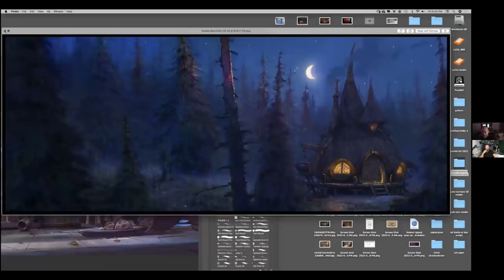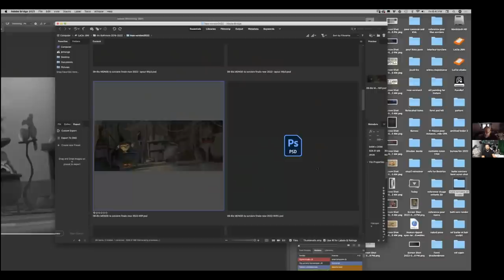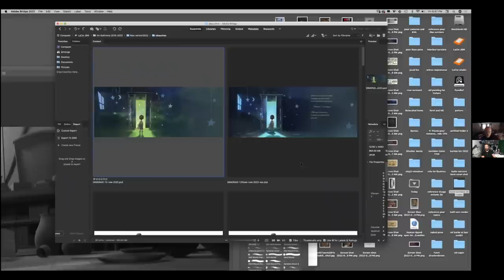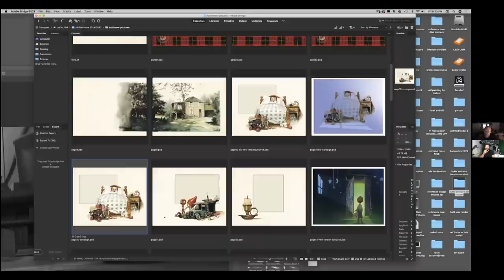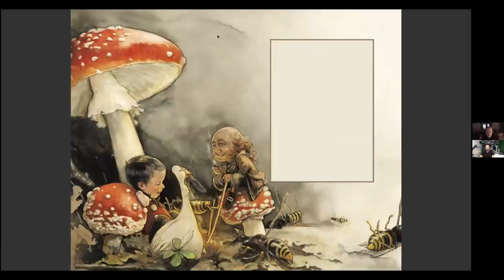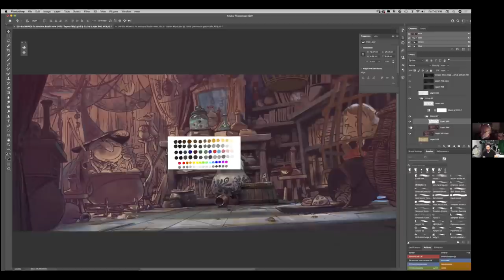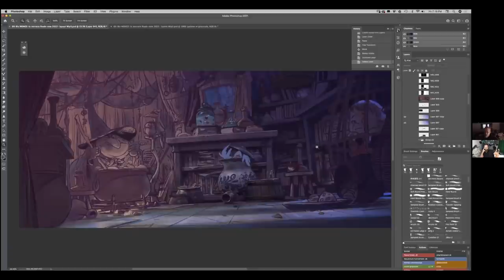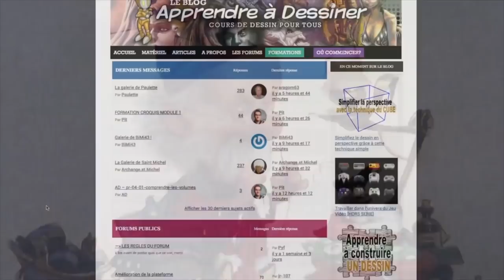APPRENDRE À DESSINER COMME UN PRO - Les secrets de JEAN-BAPTISTE MONGE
bénéficiez de - 20% sur la formation JB Monge avec le code

🔥 QUI SUIS-JE?